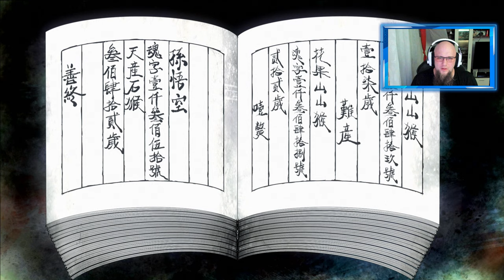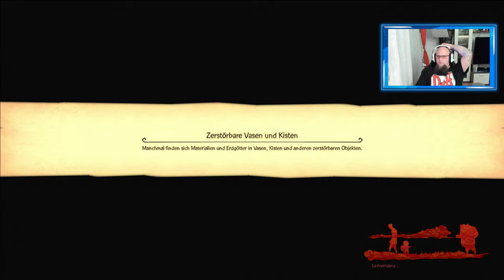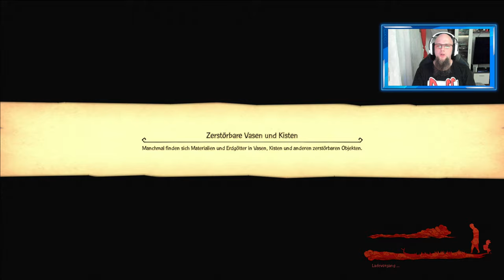Angezockt | Monkey King: Hero is Back [4K] [PS4 Pro]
Fortnite Creator Code: ODIN_ASE
PlayStation Plus 12 Monate
Mit dem Code Odin gibt es 10% Rabat
👍🖖🤟Mein Equipment👍🖖🤟
📺 FeinTech HDMI 1x2 Ultra-HD 4K@60Hz HDR
8K HDMI Kabel Pro
8K HDMI Kabel
8K DisplayPort
Ihr habt Bock mit mir zu zocken oder zu texten? Kein Problem:
PSN: odin_ase
Steam: odin_ase